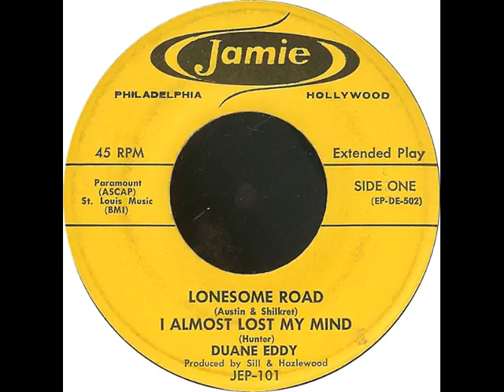Duane Eddy EP # 2 1959